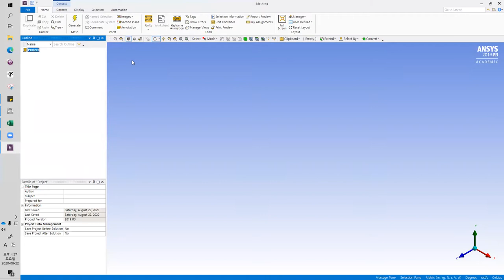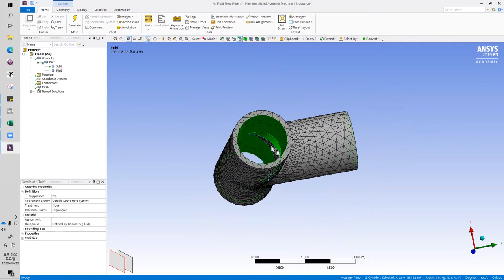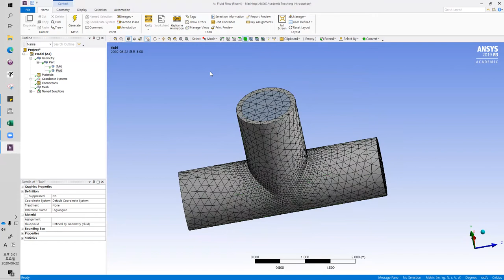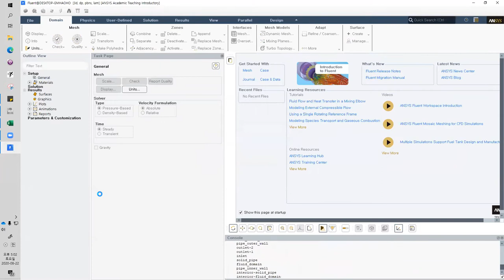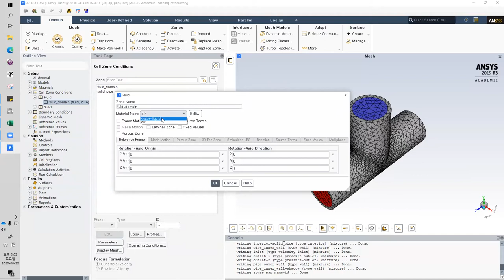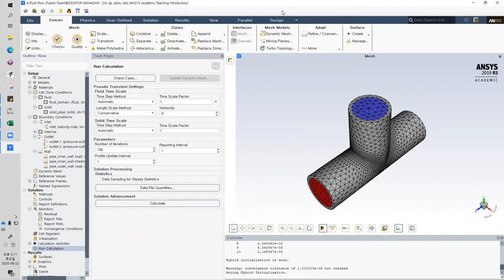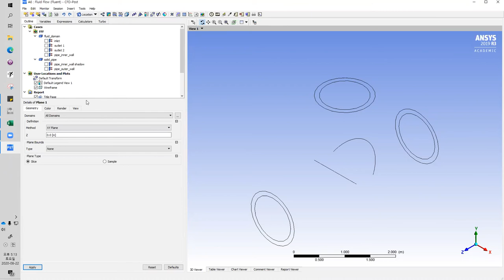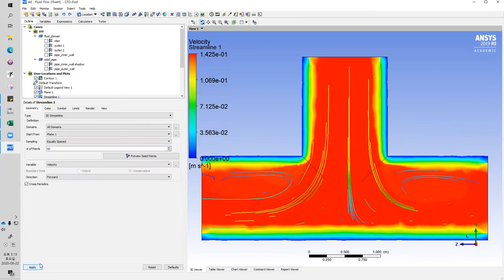ANSYS pipe flow analysis FLUENT (2/2) ver 2019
pipe,  flow analysis, CFD, analysis, FLUENT, (2/2)